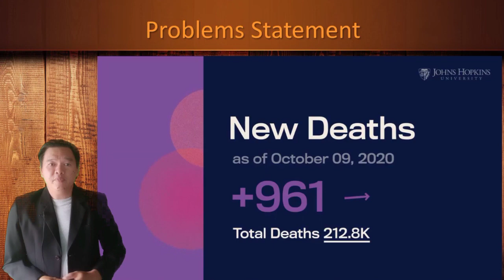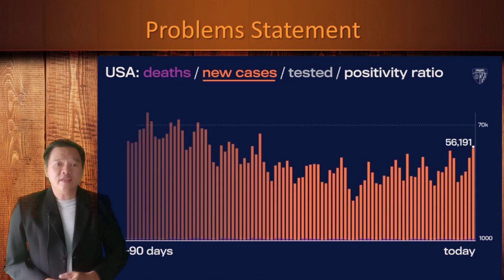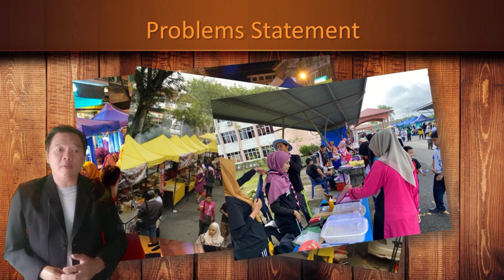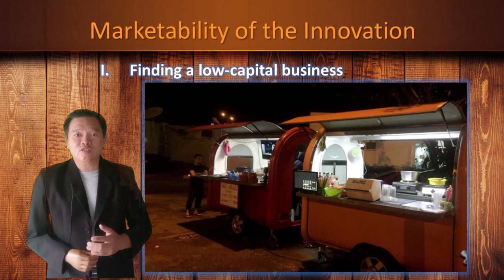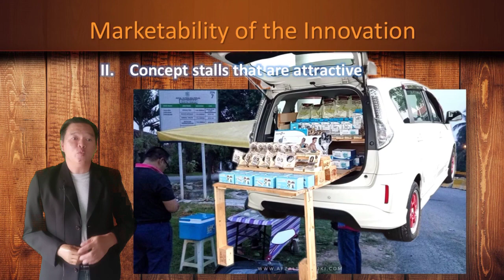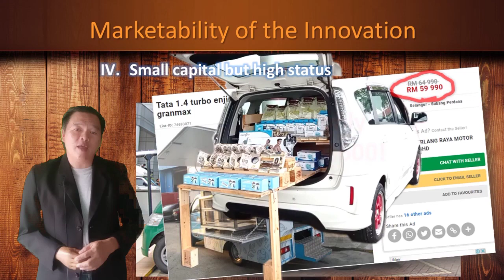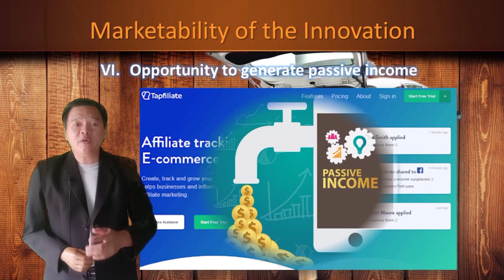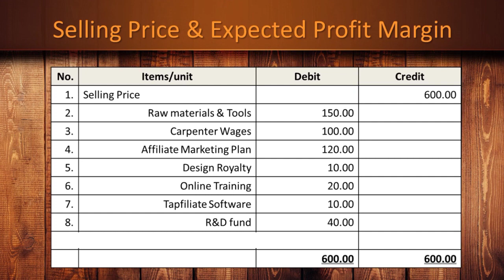STA008 : Open Boot Solutions (OBS)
OBS Open Boot Solutions merupakan produk inovasi berkonsepkan B2B (Business to Business) yang memanfaatkan kenderaan persendirian diubahsuai untuk menjadi kenderaan berkonsepkan ‘penjaja bergerak’ (mobile hawkers) yang praktikal, menarik dan fleksibel. Berikutan pandemik COVID-19, rakyat Malaysia yang telah kehilangan pekerjaan disaran untuk menukar profesion atau beralih kepada bidang keusahawanan. Di atas kesedaran ini, produk ini diinovasikan untuk membantu masyarakat yang terkesan dengan pandemik untuk mencari peluang perniagaan untuk
meneruskan kelansungan hidup. Selain daripada itu, golongan rakyat yang
berpendapatan rendah juga boleh menjana pendapatan tambahan dengan
menggunakan produk inovasi ini untuk berniaga. Keunikan produk ini adalah memudahkan para peniaga mengubahsuai kenderaan harian mereka kepada ‘mobile hawkers’ yang boleh bergerak ke mana-mana lokasi dengan mudah dan fleksibel. Produk ini membolehkan mereka berniaga di pasar malam, Kawasan rekreasi, menyertai ‘Car Boot Sale’,atau di mana-mana sahaja yang dibenarkan oleh Majlis Perbandaran. Metodologi yang digunakan dalam menghasilkan OBS Open Boot Solutions ialah dengan menggunakan kayu pallet jenis ‘Pine HT Grade’ untuk dijadikan kabinet berlipat dan rak yang boleh ditarik keluar daripada bonet kereta. Pemasangan produk ini ke dalam kenderaan mengambil masa tidak lebih daripada 3 minit. Kemudian, apabila sampai di lokasi perniagaan, pengguna boleh terus menarik keluar meja dan rak tersebut dalam masa lebih kurang 1 minit sahaja.Pengguna boleh menyusun barangan jualan dan mula berniaga. Justeru itu, untuk melindungi hak intelektual produk inovasi ini, rekabentuk dan logo akan dipatenkan serta mempunyai cap dagangan.Selain itu tujuan produk inovasi ini akan dipatenkan adalah untuk menjamin kualiti dan tampak eksklusif kepada pengguna. Produk ini adalah produk B2B, iaitu produk yang boleh digunakan untuk tujuan penjanaan pendapatan. Harga yang ditawarkan adalah mampu milik iaitu hanya RM600 sahaja seunit. Sasaran pasaran adalah terdiri daripada peniaga di pasar malam, peniaga ‘Car Boot Sale’ dan
penjaja jalanan.